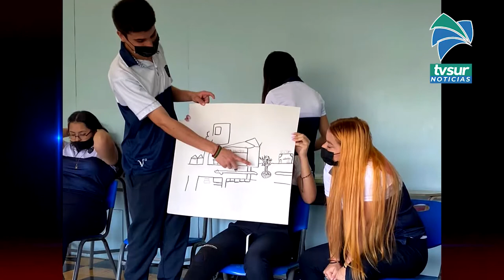Liceo Unesco se sumó a la campaña Seamos paz